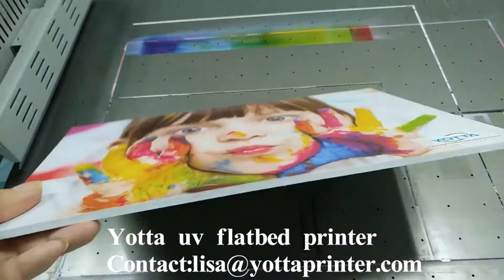Yotta uv flatbed printer for pvc foam board printing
Yotta is a leading manufacturer of uv printing machine in China,
Main products:UV flatbed printer,UV hybrid printer